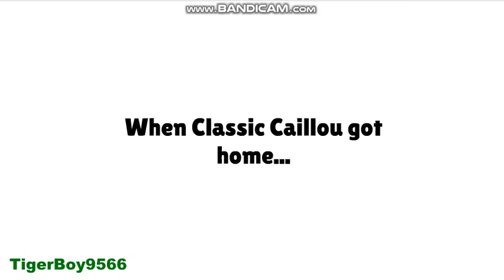Classic Caillou Goes To Chuck-E-Cheese's While Grounded/Grounded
My first Classic Caillou Gets Grounded video!